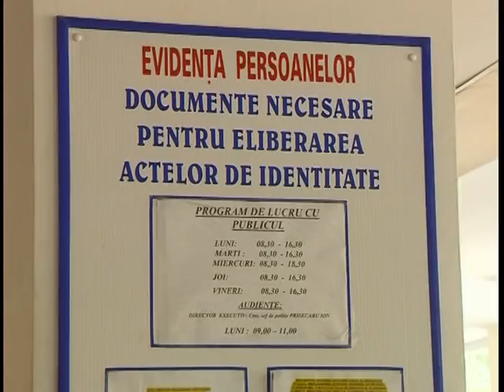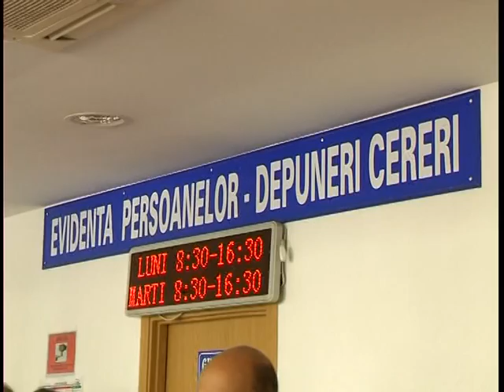BULETINE AGLOMERATIE 17 07 2012